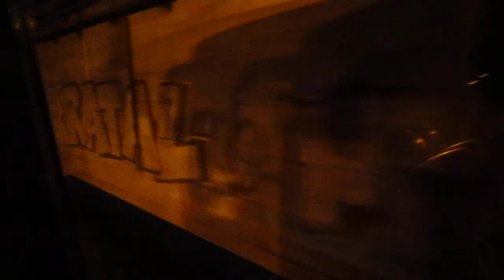Way back from Switzerland to Paris 2012